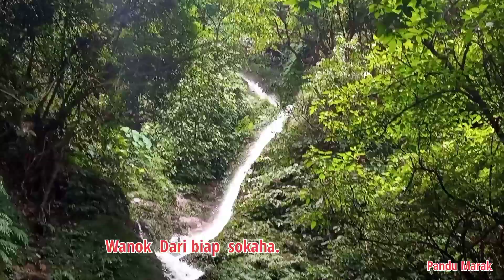Wanok water falls at Dabalgre South Garo Hills..Baghmara..25 September 2022